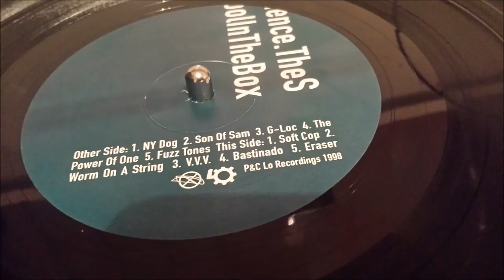Twisted Science - Bastinado